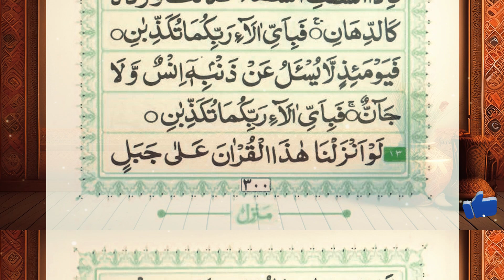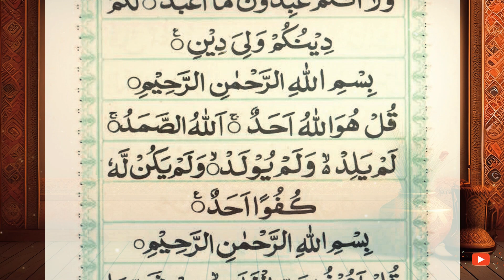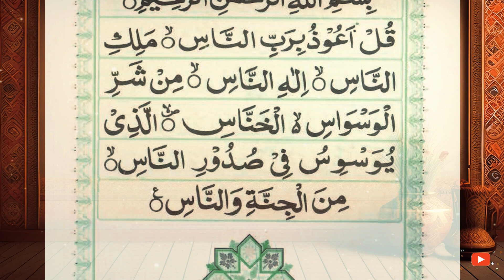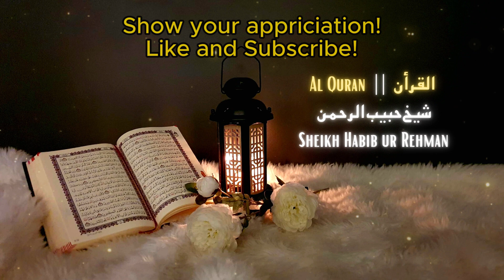Most Popular of Manzil Dua | منزل | Cure and Protection from Black Magic, Jinn, Evil Spirit | Ep-075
Most Popular of Manzil Dua | منزل | Cure and Protection from Black Magic, Jinn, Evil Spirit | Ep-075 العلاج والحماية من السحر الأسود والجن وروح الشر new video منزل دعاء | جادو جنات اورنظر بد سے حفاظت کا مسنون عمل

The Manzil comprises the following verses of the Quran:

Surah Al-Fatihah (chapter 1): verses 1 to 7
Surah Al-Bakarah (chapter 2): verses 1 to 5, 163, 255 to 257, and 284 to 286
Surah Al-Imran (chapter 3): verses 18, 26 and 27
Surah Al-Ikhlas (chapter 112): verses 1 to 4
Surah Al-Falaq (chapter 113): verses 1 to 5
Surah Al-Naas (chapter 114): verses 1 to 6

Most Searches:
Manzil
Manzil Dua
Manzil surah
Surah Manzil
full surah manzil
manzil dua
dua manzil
manzil dua cure for magic
manzil daily
manzil surah
manzil recitation
manzil tilawat
popular manzil
manzil dua clipper
manzil dua youtube
manzil dua full
manzil dua audio
manzil dua read online